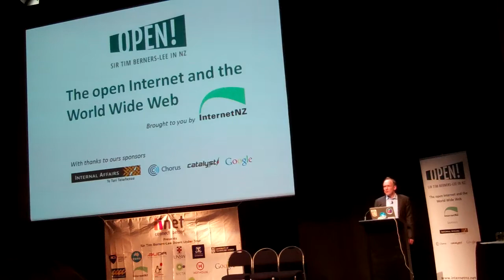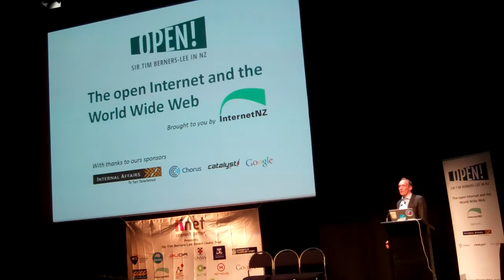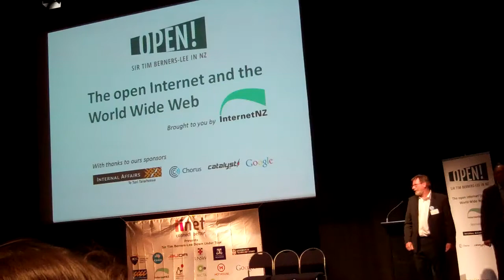Tim Berners-Lee Public Downunder Lecture - "Openness & NZ" - Wellington 30 January 2013 (part 2)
Internet inventor Tim Berners-Lee ( a giant in the world of the Internet and arguably now the Secretary of State for the free global internet ) delivered a public lecture at Te Papa on the evening of 30 January. The lecture was a full house from just moments after it was announced. It lasted an hour Time Berners-Lee addressed the many facets of openness in a delightfully insightful fashion and suggested several areas of inquiry and development for NZ Internet. Lance Wiggs has nicely summed up some of his suggestions Scoop also videoed the press conference which can also be viewed in HD Raw video (Creative Commons license) in two parts in the ScoopIndependentNews channel.